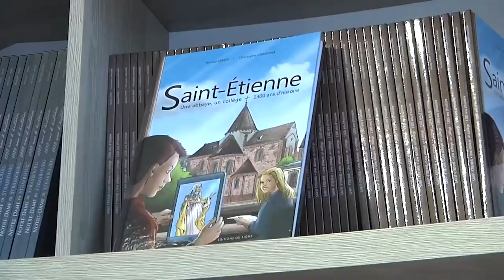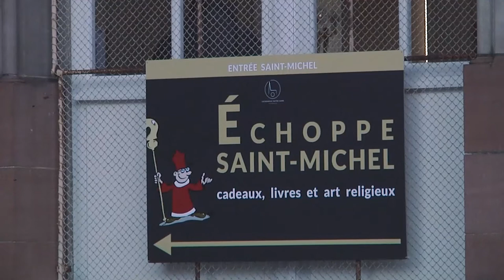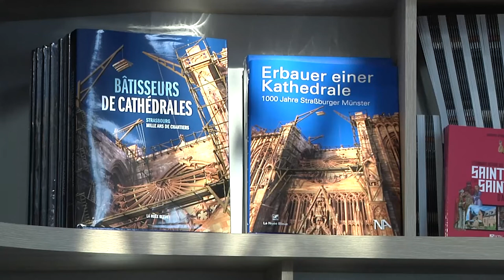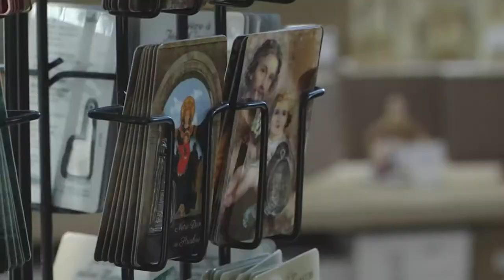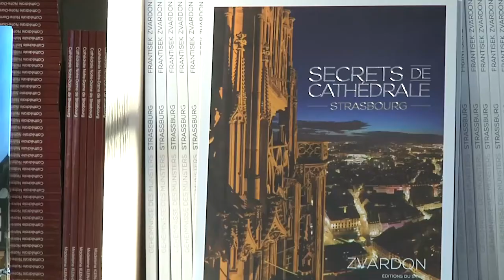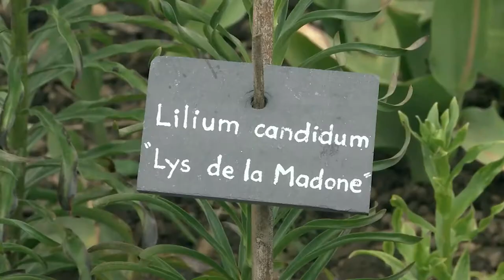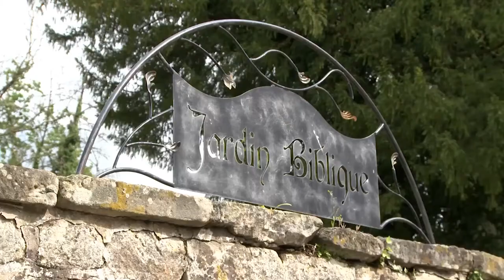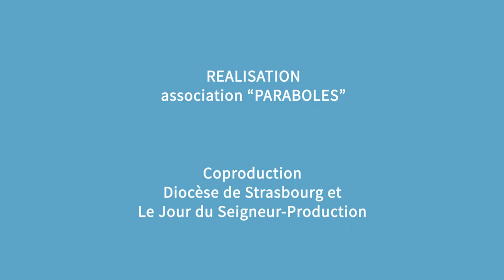Magazine Paraboles n° 705 (Rediffusion) (L'échoppe Saint Michel Le jardin Biblique)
(REDIFFUSION)
                       INAUGURATION DE L’ECHOPPE SAINT-MICHEL A LA
                                         CATHEDRALE DE STRASBOURG
Le 15 janvier était inaugurée par Mgr Luc Ravel le nouvel espace d’accueil et de vente à la cathédrale de Strasbourg. Fruit d’un travail en partenariat entre la DRAC, l’œuvre Notre-Dame et la fabrique de la cathédrale, l’Échoppe
Saint Michel offrent aux visiteurs un grand choix de souvenirs et d’objets de
piété..
                                       JARDIN BIBLIQUE
A Drachenbronn-Birlenbach, quelques habitants ont redonné vie au ardin du
presbytère. Ils y ont même aménagé un jardin biblique. Avec 130 espèces de
fleurs différentes, cet endroit offre un voyage dans l'histoire du christianisme. Nous avons accompagné les petites mains qui l'entretiennent bénévolement.
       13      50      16